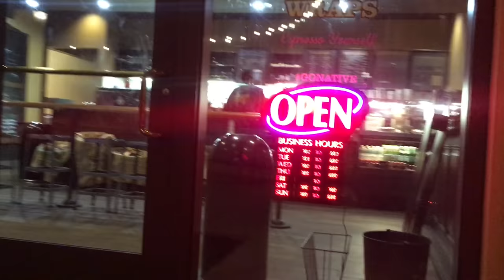Full HD iPhone X Video In Florida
This is Miramar Beach Florida after sunset shot with iPhone X in Full HD.